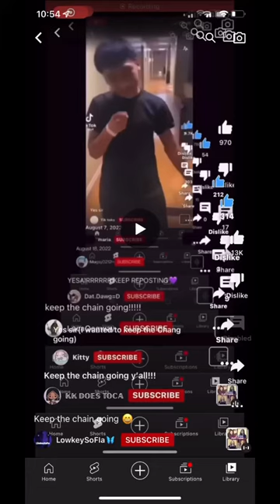He he ha ha